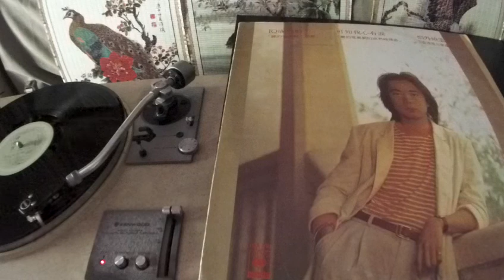蔡楓華 Kenneth Choi -- a1 IQ成熟時